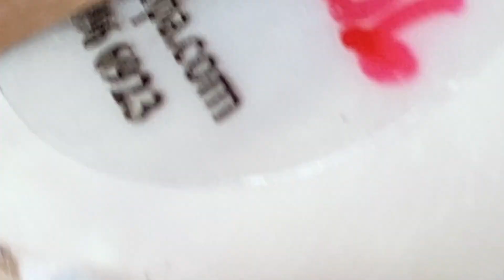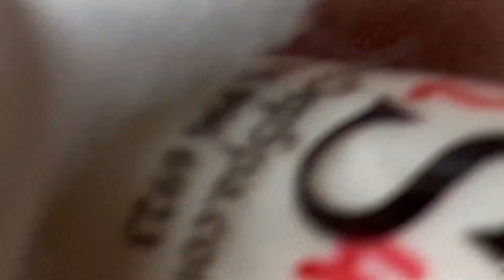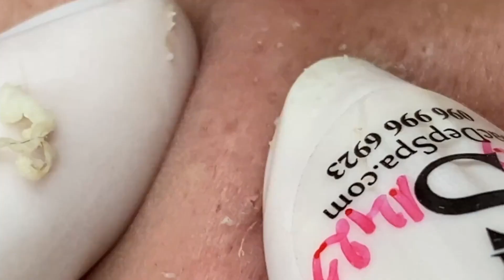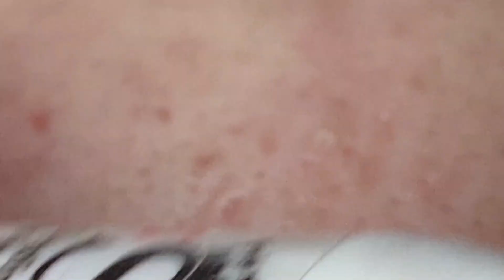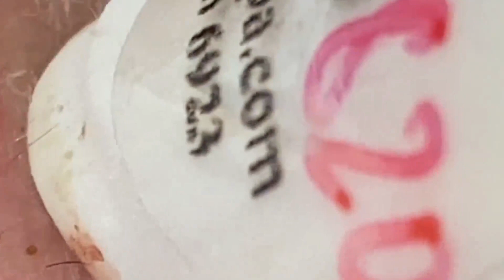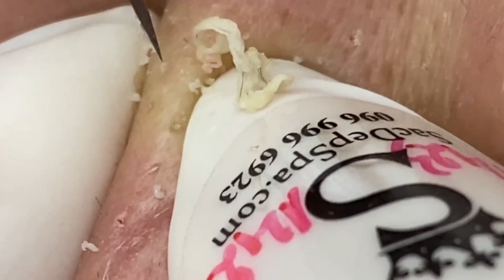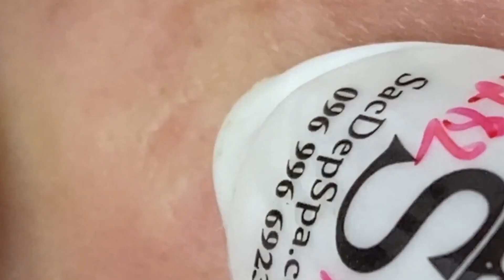Enjoy Your Day With LN Spa #7381